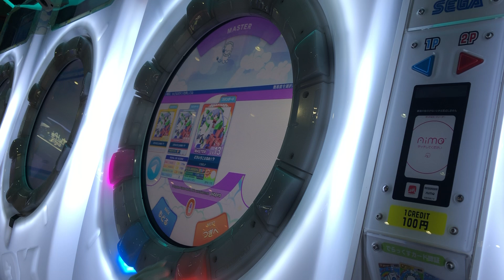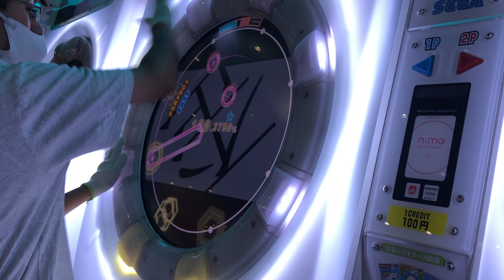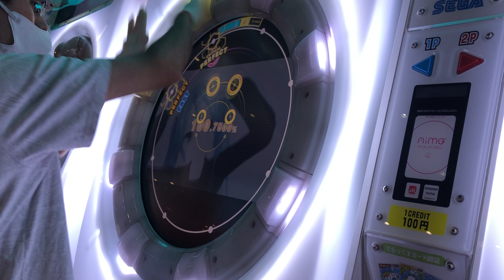【maimaiでらっくす】どういうことなの！？ MASTER 理論値AP!